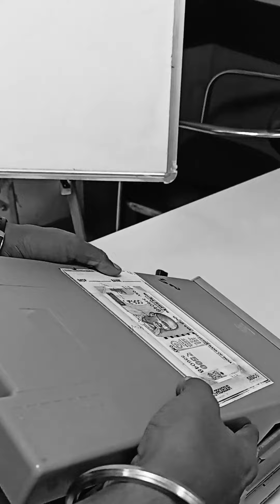Cit how to loading ATM🏧 money💸💸💸money